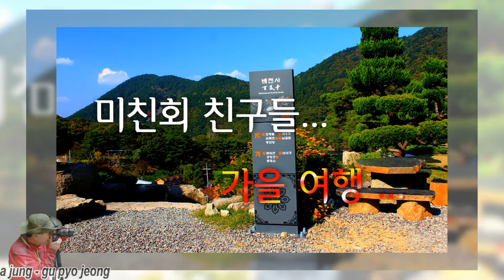미친회 가을여행....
삼천포 가을 여행길 다녀 오다